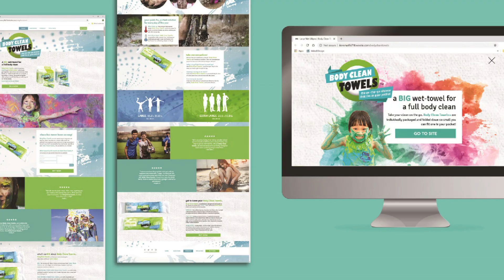My Design Reel - inKind Brand Therapy & Design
I’m a Brand Designer who knows that a BRAND is so much more than a logo, fonts, and colors. A brand is the SOUL of a business, and the heartbeat of every brand is HUMAN. My design process is as much about feelings and understanding human emotion as it is about impactful design. Clients connect with who you are on an emotional level WAY more deeply and more quickly than they will EVER engage with your website or your services or any of the bits and pieces inside of what you’ve built. My work starts with the humanity, the soul, and the heartbeat. After that, the design’s a sinch!

I’m a Brand Therapist. I’m here to listen. I’m here to take in all the bits and pieces and tangled up webs of emotion and planning and to see the big picture, of all of it, through fresh eyes. I’ll help you feel and figure out that the REASON those puzzle pieces weren’t fitting is because you’re actually in the process of building a MUCH BIGGER picture than you realized. I’m here to help you forgive yourself for all the time spent and mistakes made while growing in the wrong direction and, at the end of it all, I’m here to help you move forward with all the courage in the world, into your beautiful new future. A brand that could only ever belong to you, because its whole purpose is to feed your soul and nourish your happiness. There’s a client for EVERYTHING. So brand therapy starts the branding process with YOU and what YOU want, love, and care about.

I have been a business owner for over a decade. I know all the fears and growing pains that come up in brand growth because I’ve lived them. And not just me, I have a deeply rooted network of woman-small-business-owners who all lean on each other and grow our brands alongside each other, so if there’s something I haven’t experienced, they have. Together, we’re strong. Together, we can accomplish anything.

The value of my work is so much more than what you’ll see on the surface. All the hand-holding. All the care and love and support it takes for you to feel TOTALLY confident in your new brand. I see the whole picture, and I design brands from the inside out.